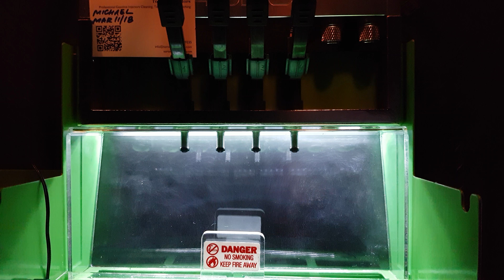2010 Toyota Prius 1.8L Injectors: spray pattern test in Toronto Injectors